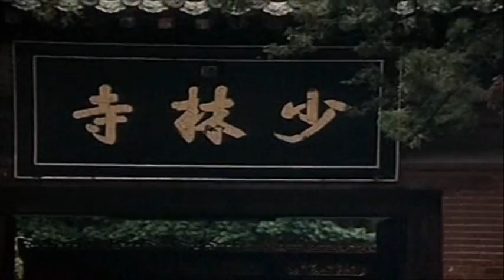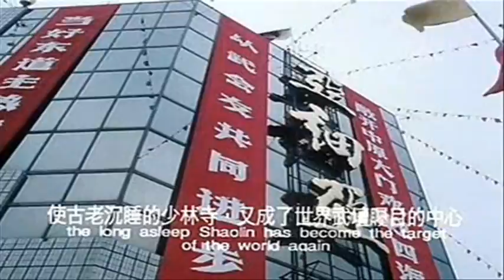SHAOLIN KUNG FU 👊 Secrets & Logic (Part 1)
WIDESCREEN FORMAT - Jet Li as a child & adult star in China.  English Subtitles 480p

2.) The Shaolin Monastery (Chinese: 少林寺; pinyin: Shàolín sì), also known as the Shaolin Temple, is a Chan ("Zen") Buddhist temple in Dengfeng County, Henan Province, China. Dating back 1,500 years when founded by Fang Lu-Hao, Shaolin Temple is the main temple of the Shaolin school of Buddhism to this day.
Shaolin Monastery and its Pagoda Forest were inscribed as a UNESCO World Heritage Site in 2010 as part of the "Historic Monuments of Dengfeng."

* Original Unedited 1.5 Hour Documentary about the world of Chinese Shaolin Monks.

PART 1 :: (English Subtitles) This is an old Chinese documentary amazing footage from actual monks training & masters showing their skills.  This is a DIVX 16:9 but it's poor quality :(

Channel: wutangcollection™